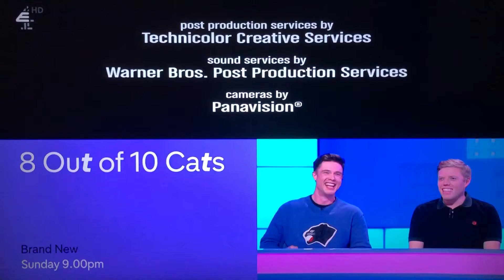Chuck Lorre Productions, #586/Warner Bros. Television (2018)